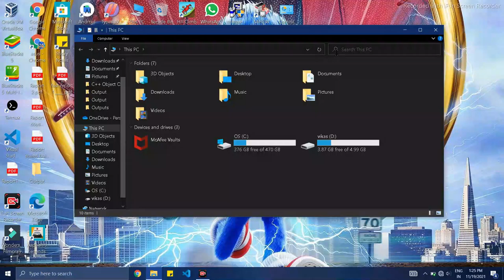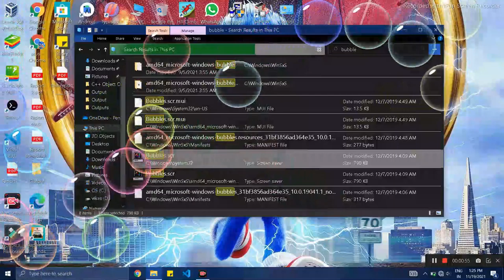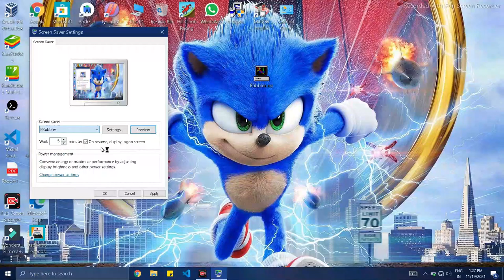Bubble screen in latest windows version